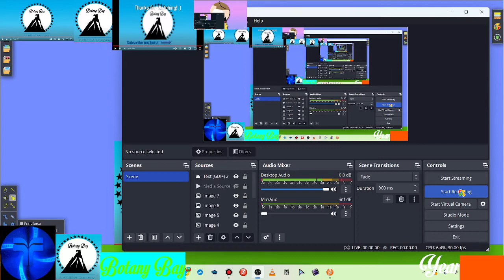Botany Bay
by n